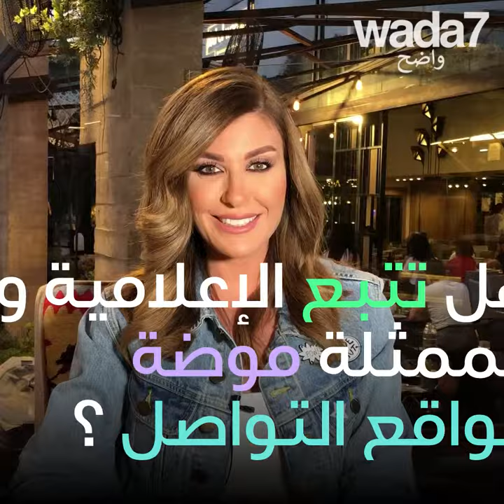واضح يلتقي ريتا حرب!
واضح يلتقي ريتا حرب! منشطة تلفزيونية واليوم، ممثلة في عدة مسلسلات... وتحذر مواقع التواصل الإجتماعي !